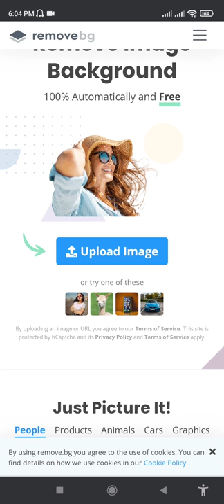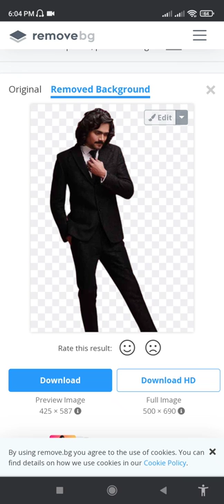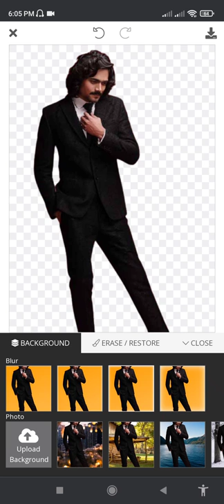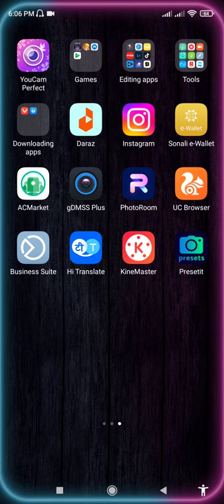online professional photo editing 2022 | Tushar saha